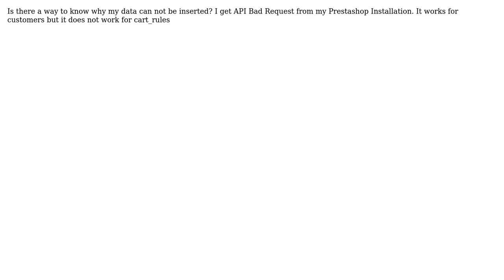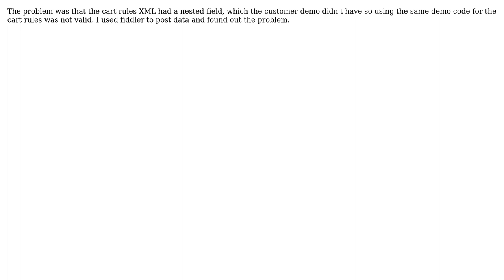Prestashop API bad request 400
With thanks & praise to God, and with thanks to the many people who have made this project possible! You are responsible for your own actions.